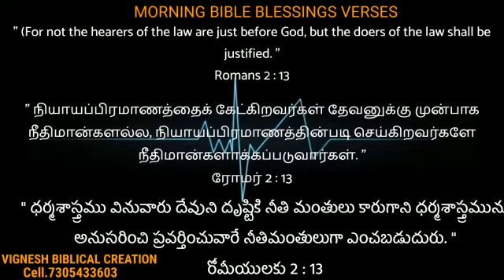Morning blessings words in Bible Verse videos